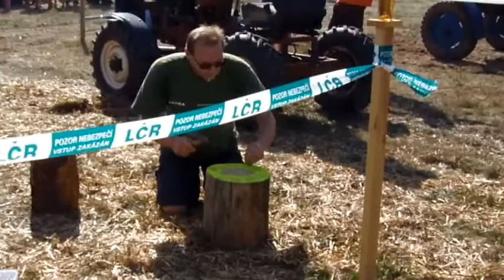Traktoriáda Zboží 2015